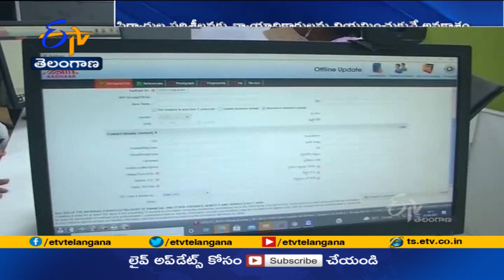Centre Notifies Rules to Enable UIDAI | Act Against Aadhaar Violations|ఆధార్‌ ఉల్లంఘనలపై కీలకనిర్ణయం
దేశంలో ఆధార్  వినియోగంలో ఉల్లంఘనలు జరుగుతోన్న నేపథ్యంలో కేంద్ర ప్రభుత్వం కీలక నిర్ణయం తీసుకుంది. ఆధార్  వ్యవస్థను నిర్వహిస్తోన్న ఆధార్  ప్రాధికార సంస్థ ఉడాయ్ కు ఆధార్  ఉల్లంఘనలపై చర్యలు తీసుకునే అధికారాన్ని కల్పించింది. ఈ మేరకు కేంద్రం ప్రకటన విడుదల చేసింది. కేంద్రం ఇచ్చిన అధికారంతో ఉడాయ్  సంస్థ ఆధార్  చట్టాన్ని ఉల్లంఘించిన వారిపై వచ్చే ఫిర్యాదులను పరిశీలించి గరిష్ఠంగా కోటి రూపాయల వరకు జరిమానా విధించవచ్చు. ఫిర్యాదుల పరిశీలనకు న్యాయధికారులను నియమించుకునే అవకాశం కూడా ఉడాయ్ కే ఉంటుంది. న్యాయాధికారులు విధించిన జరిమానాలపై అప్పీలు చేసుకోవాలంటే టెలికాం వివాదాల పరిష్కారాల ట్రైబ్యునల్  అప్పిలేట్  అథారిటీగా ఉంటుందని కేంద్ర ప్రభుత్వం పేర్కొంది. దీనికి సంబంధించిన చట్టాన్ని రెండేళ్ల క్రితమే ఆమోదించగా తాజాగా అందుకు వీలు కల్పించే నిబంధనలను ప్రభుత్వం నోటిఫై చేసింది.